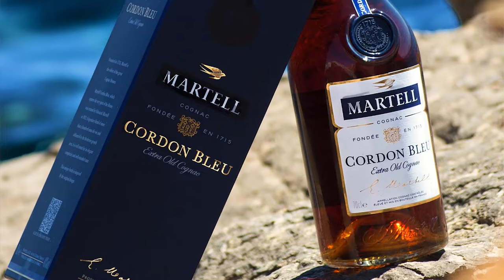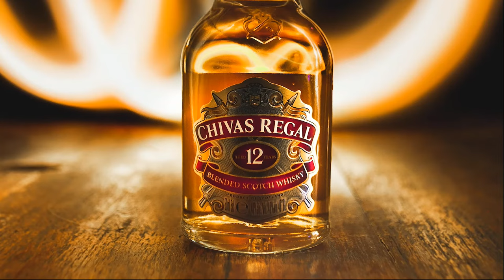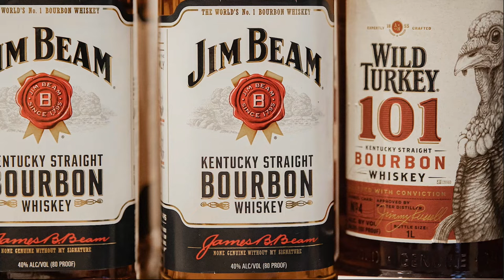Cognac vs Whiskey: 4 Differences To Help You Choose The Best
When it comes to choosing a spirit to drink, the choices are plenty. Choosing the best one can be a daunting task thanks to the many options available today. Today, the comparison between Cognac vs whiskey dominates a majority of late-night conversations. The fight between the two drinks is older than the drinks themselves.

Let’s recap the 4 differences between Cognac vs Whiskey:

Aging
Distillation process
Base product
Production area

0:14 who we are, what we do
0:39 what is Cognac
1:25 aging as a sign of quality-what do the letters mean?
2:16 whiskey-how is it made?
3:12 distillation differences
4:05 both stop aging after this
4:11 Cognac vs whiskey-base product differences
4:32 production area requirements
5:10 recap